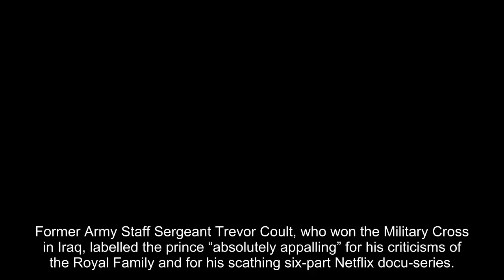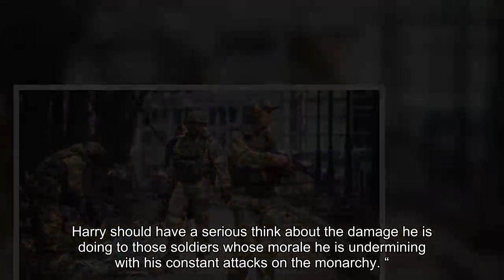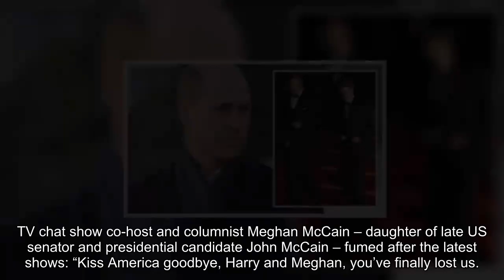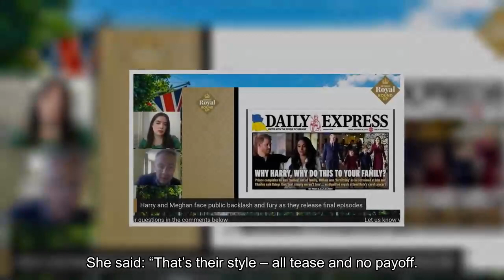Harry’s ‘damaged morale’ of our soldiers blasts war hero angry at royal attacks